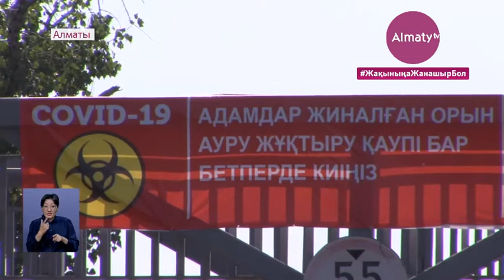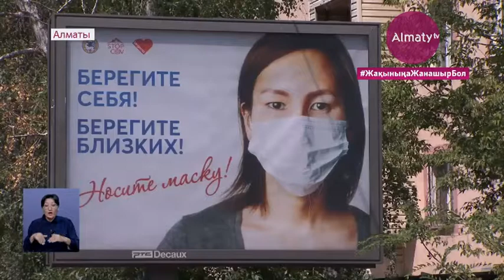Алматының Алатау ауданында бетперде тағуды насихаттайтын 350 билборд ілінді (14.07.20)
Ал, маска вирустан қорғамайды деген жалған. Мамандардың сөзінше, бетпердемен тұрған екі адам арасындағы вирустың жұғу қаупі төмен. Алматылықтар қаншалықты бетперде тағып жүр? Және сақтық шаралары жайында ақпараттандыру жұмыстары қалай жүріп жатыр Толығырақ Almaty.tv тілшісі Арнат Дүйсен тарқатсын.

Көзге бірден түсетін мынадай қызыл плакаттарды Алматының барлық жерінен кездестіруге болады. Қазіргі уақытта індеттен сақтанудың жолдары туралы осындай ақпараттық жұмыстар қарқынды жүріп жатыр. Мәселен, бір ғана Алатау ауданында үш күннен бері 350 жерге ілінді.

«Жерасты, жерүсті дейміз, оларға да ілдік, тұрғын үй кешендерінің кіреберісіне іліп жатырмыз. Бүгінгі таңда басқармамен келісіп жұмыс істеп жатқан базарлар бар. Барлық жерде осындай ақпарттарды көлемді етіп іліп жатырмыз. Оны Алатау әкімдігі қадағалауына алып отыр», – деді Алатау ауданы әкімінің орынбасары Жеңіс Садырханов.

Одан өзге, мұндай ақпарттандыру жұмыстары қоғамдық көліктер мен Алматы көшелеріндегі жарнамалық билбордтарға да орнатылған. Ал, соңғы кездері шаһарда бетперде кимей жүрген елдің саны азайған. Бұған дейін көпшілік немқұрайлы қараса, казір сақтық шараларын қатаң ұстанып жүрміз дейді.

БЛИЦ:

–  Масканы мен сәуірде қызыммен ауруханадан жатқаннан кейін күн сайын тағамын. Және барлық қазақстандықтарға айтарым –  масканы барлық жерде тағып жүруін сұраймын.

–  Мен үнемі тағы жүремін. Тек үйде шешемін. Енді коронавирусты көрдік қой. Қазақстанға енді келді-ау деймін. Масқара, түрі жаман.

Мұндай банерлер қалада халық көп жүретін жерлердің барлығына ілініп жатыр. Яғни, тұрғын үй кешендері мен базарлар және мынадай өткелдерге де ілінуде. Мұндағы мақсат қазіргі індеттен сақтану жолдары, яғни маска тағып арақашықтық сақтау туралы халықты мейілінше кеңінен ақпараттандыру. Біздің де айтарымыз –  өзіңіз бен жақындарыңыздың денсаулығы үшін міндетті түрде бетперде киіп, арақашықтық сақтауды сұраймыз.